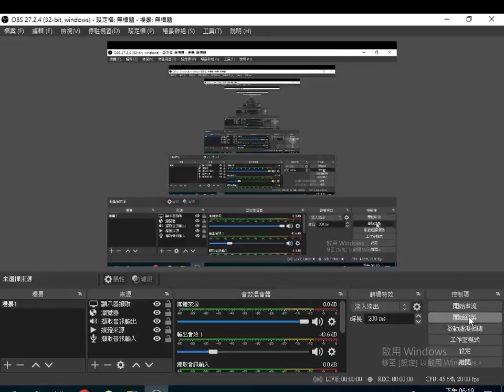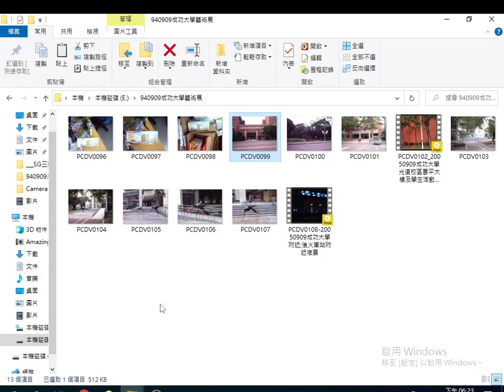20050909#成功大學藝術展（機車油箱排氣管及金屬條組成 蚊子造型 藝術品）成功大學光復校區雲平大樓及